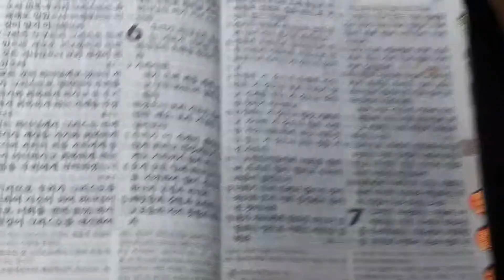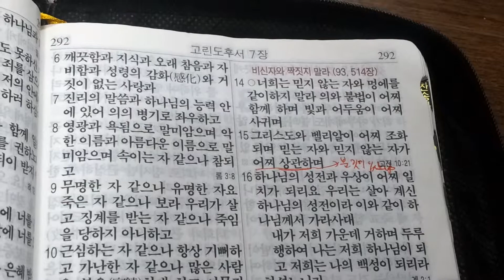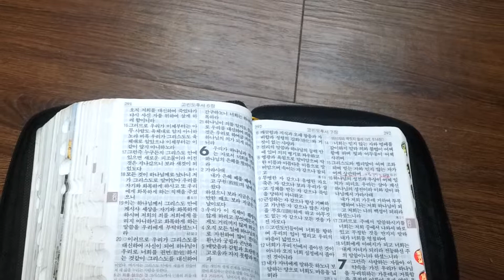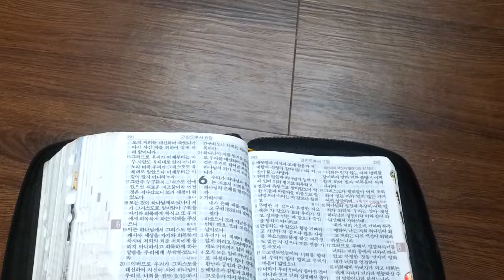20130529.나팔수목사 / 외침 - 불신자와 결혼하지 마십시요.